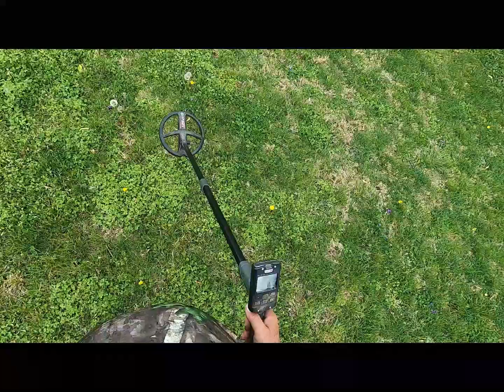Deus 2 older house hunt 4 21 2022 part 2